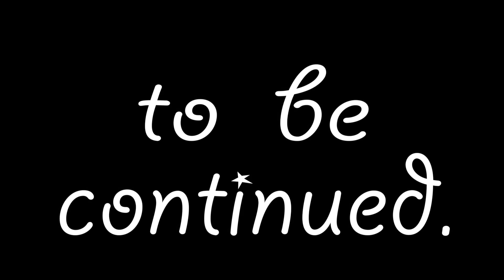【ぶらドラ】〜トイレに行きたい〜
・カメラ

iPhone6Plus

nex-5r

GoPro4 シルバーエディション

GH4

・マイク
リニアPCMレコーダー　zoom H4n

オーディオテクニカ　AT9945CM（GH4用）

編集機材

・パソコン

windows10

motion5